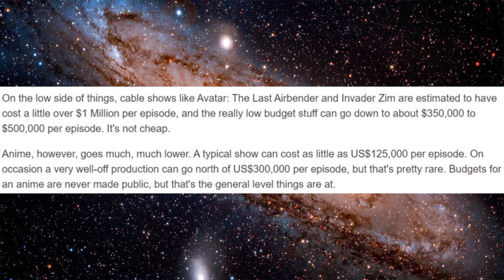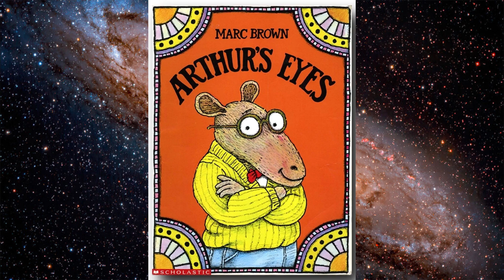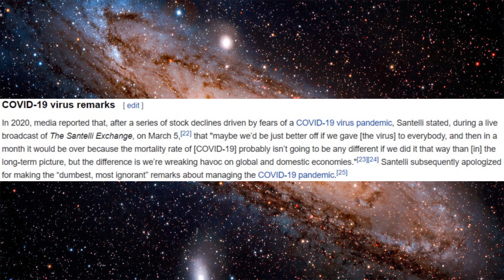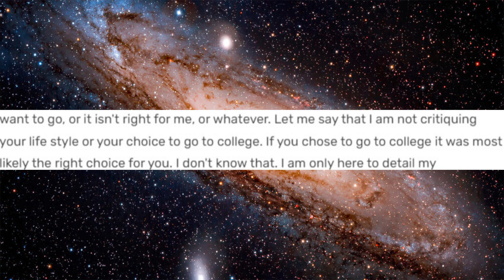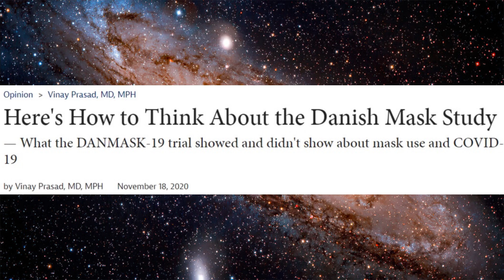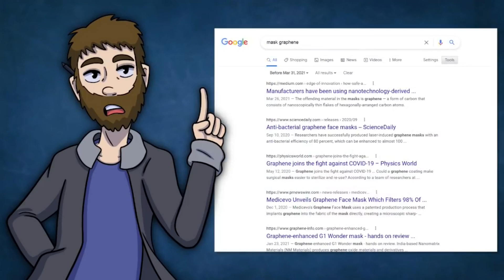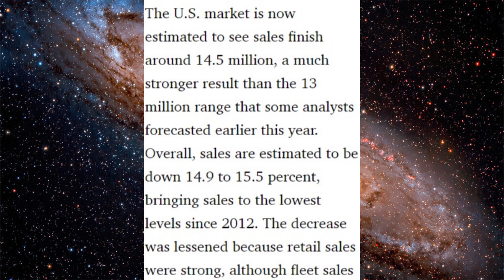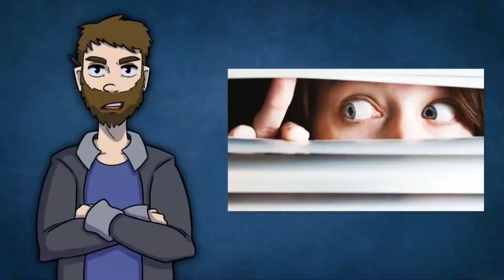Mr. Enter Goes Mask Off [Commentary]